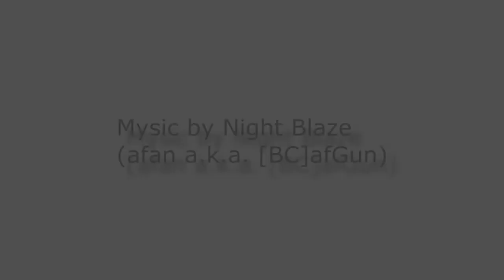Night Blaze - Defenders of the Better World [Orchestral\Intrumental]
Музыкальное логическое продолжение Power of Harmony. Наслаждайтесь :)

Logical continuation of "Power of Harmony" music. Enjoy :)